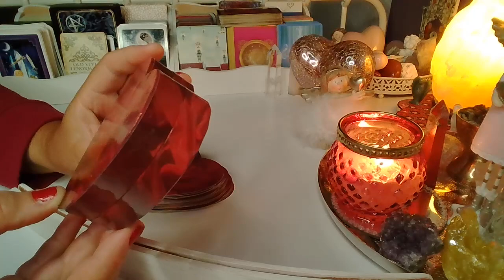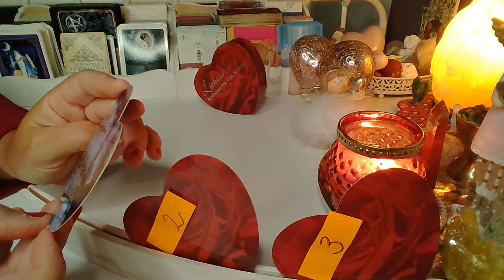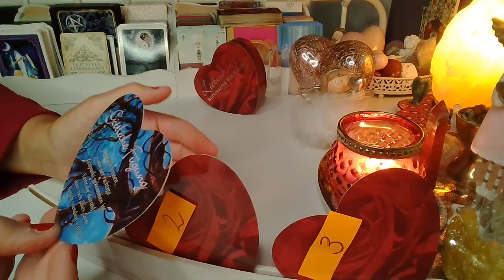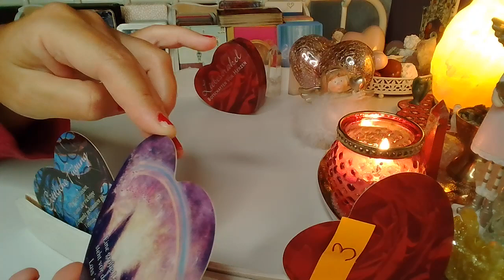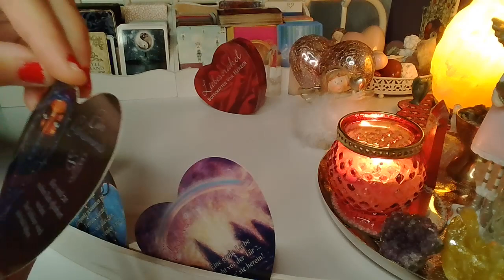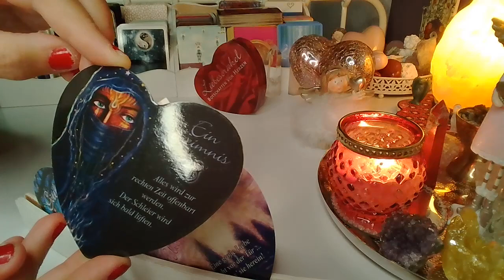ORAKEL ❤️Wiadomosc od osoby ukochanej❤️wybierz grupe❤️LENORMAND+TAROT❤️ wrozby porady magia ❤️